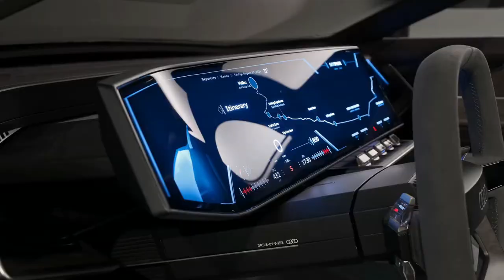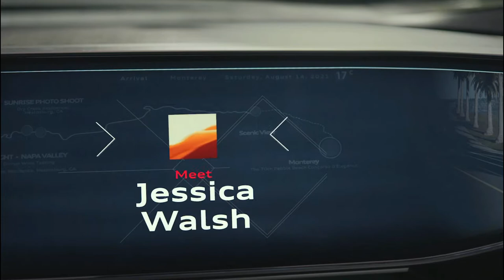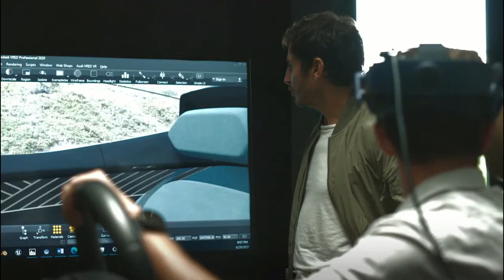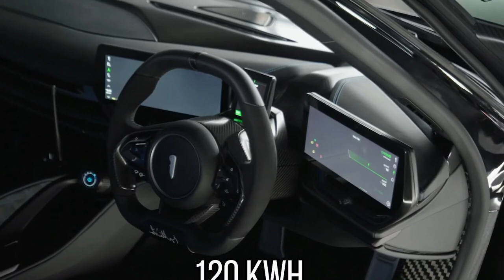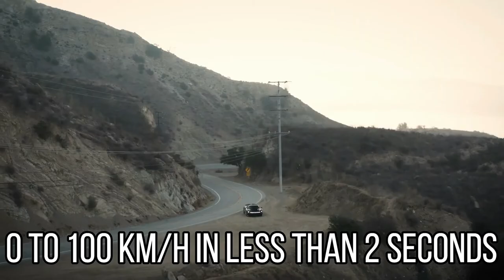Every NEW Supercar Debuting During Monterey Car Week 2021!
Welcome back to Car Craze, today on the channel we are going to check out Every new supercar debuting during Monterey Car Week 2021. For a week each August the coastal California town of Monterey is home to a slew of classic and modern automotive events, known collectively as Monterey Car Week. More than 30 events make up the Car Week calendar, all concluded by the Pebble Beach Concours d’Elegance on Sunday, a prestigious car show hosted (nearly) every year since 1950 that sees approximately 200 classic collector cars judged on their style, technological significance, authenticity and restoration. It’s not just classic cars that attract attention at the show, as many of the world’s sports, super and luxury car brands use the Monterey festivities and Pebble Beach event to reveal their latest models. Here is every new car slated to make its global debut in California this week.

Aston Martin Valkyrie Roadster. Alongside the new Mercedes-AMG-powered Valhalla hybrid hypercar, iconic British brand Aston Martin will reveal a “new performance product” at Pebble Beach. While the model’s identity hasn’t been confirmed, a teaser image released by the marque shows its hardcore Valkyrie hypercar with a opening in its roof from the windscreen to the passengers’ headrests – with this new convertible model likely to gain the Roadster or Volante name. Expect the Valkyrie coupe’s 6.5-litre naturally-aspirated Cosworth V12, single-motor hybrid system and Formula One-derived aerodynamics to carry over, though the fixed-roof car’s ‘gullwing’ doors will be swapped out for a pair of ‘scissor’ units, as seen in the teaser image.